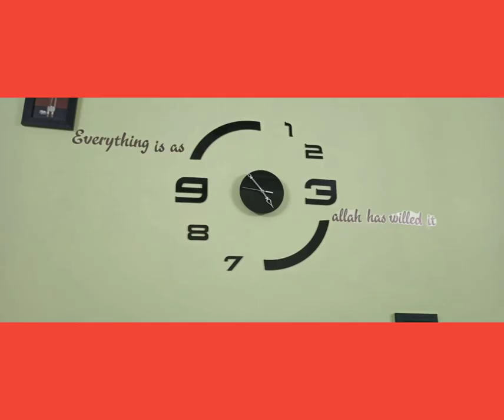DESIGNER ANALOG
DECOR YOUR HOME WITH FASHION ANALOG